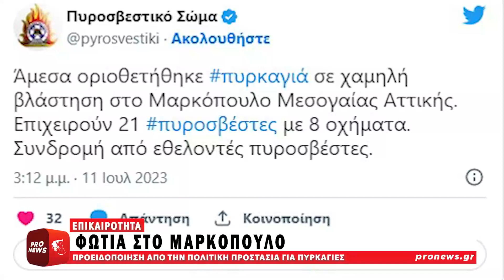Φωτιά στο Μαρκόπουλο – Στο σημείο επιχειρούν 21 πυροσβέστες